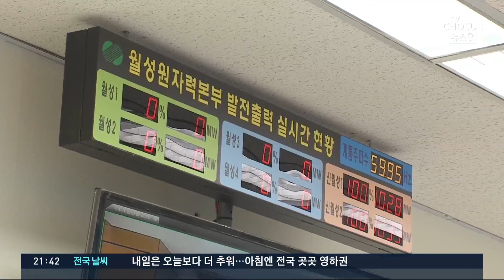한수원 사장, 야당 '위증' 지적에 큰소리…여당 위원장 질타에 사과 [뉴스9]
월성1호기 감사결과를 둘러싼 후폭풍이 국정감사장까지 이어졌습니다. 한국수력원자력 사장의 2년 전 국회에서 위증을 했다는 야당 의원의 지적에 한수원 사장이 오히려 목소리를 높이면서 큰 소란이 일었습니다.